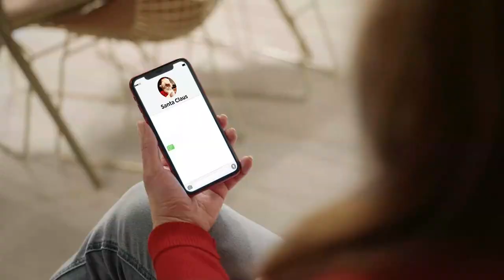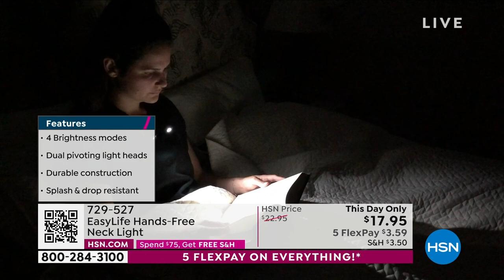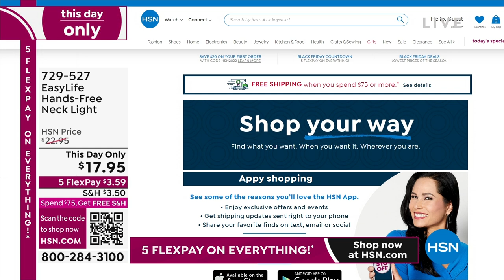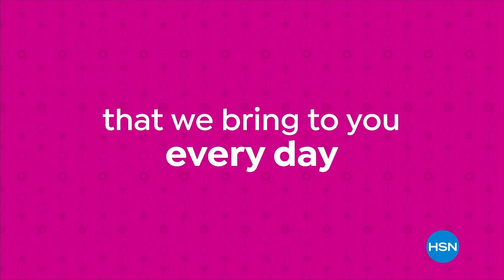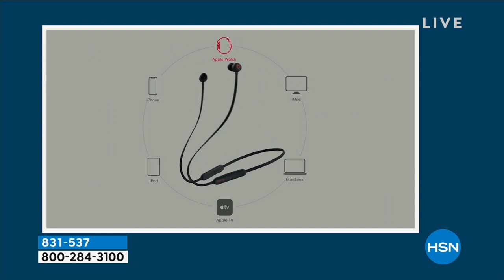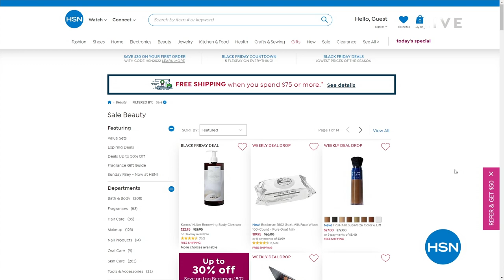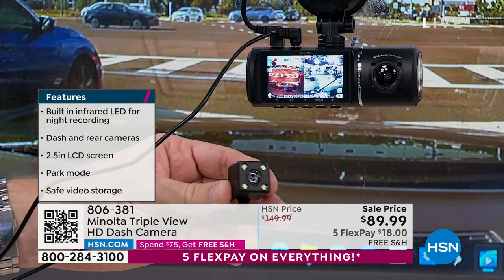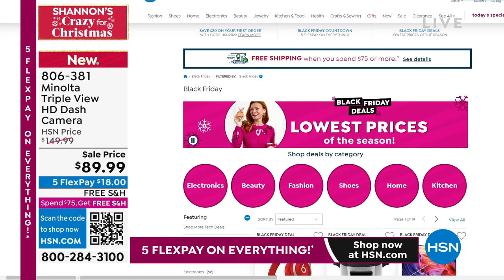HSN | Shannon's CRAZY For Christmas 11.19.2022 - 10 PM